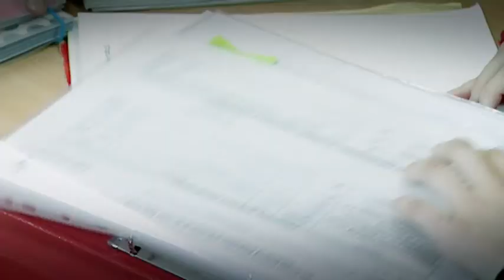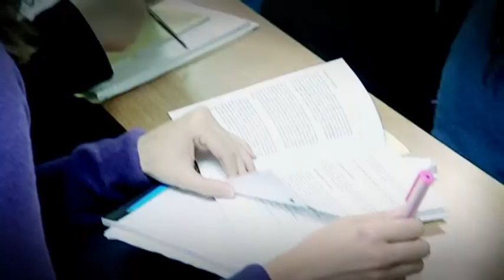Edge Hill University - "125 Years" - Motion Graphics Video Production Case Study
We were asked to come up with some ideas for the Universities up coming Anniversary for 125 years as an educational establishment. Our concept was to use the numbers aspect of the '125' years and integrate number graphics into filmed footage that we had also been commissioned to film. We also set up special shots for the text to fit in so that we could make the final film. After the series of numbers like 3 faculties, 75 ducks etc it all ends on 1 Great University. We also sprinkle aspirational statements about the heritage of the university throughout too. The feedback on this is that it has been received very well by students, staff and the directorate and the University are very pleased.